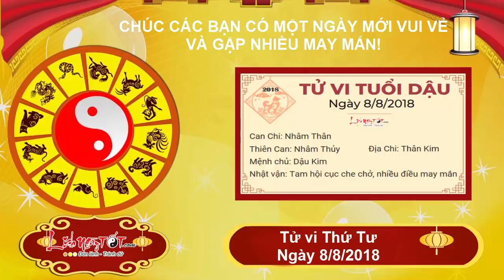Xem tử vi hàng ngày - Tử vi Thứ 4 ngày 8 tháng 8 năm 2018 của 12 con giáp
Xem tử vi hàng ngày, Thân Tị lâm Nhị Hợp, tử vi thứ 4 mang tới tin vui về đường tình duyên cho người tuổi Tị. Sau nhiều sóng gió, bạn và người ấy đã hiểu và thông cảm cho nhau hơn, thấu hiểu những khó khăn mà người mình yêu đang phải đối mặt.

Không còn những giận hờn, hiểu lầm nữa, cả 2 đều cảm thấy tình yêu như được nhân lên gấp bội. Có lẽ vào 1 ngày không xa, tình yêu sẽ thăng hoa, để tình cảm giữa 2 người được cả thế giới công nhận.

Thiên Tài hợp sức, cùng với tài kinh doanh của tuổi Tị đã khiến cho việc làm ăn của con giáp này vô cùng thuận lợi. Bản mệnh tìm được đối tác kinh doanh đáng tin cậy, hợp tác đôi bên cùng có lợi.

Còn các con giáp khác sẽ đón ngày mới, tử vi thứ 4 ngày 8/8/2018 ra sao, cùng xem tử vi hàng ngày với Lịch Ngày Tốt nhé.

Theo dõi Tử vi tháng 6 Âm lịch năm 2018 của 12 con giáp tại đây nhé

Theo dõi Tử vi tháng 7 Âm lịch năm 2018 của 12 con giáp tại đây nhé